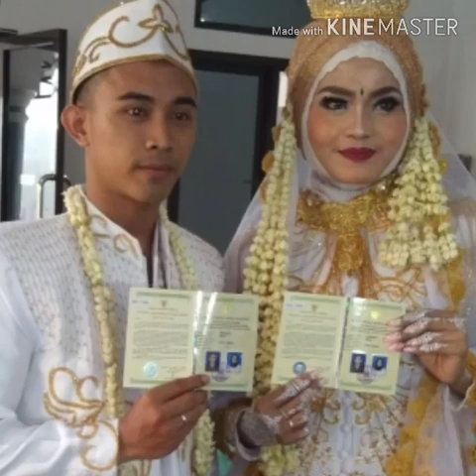Pernikahan Achmad Fauzy